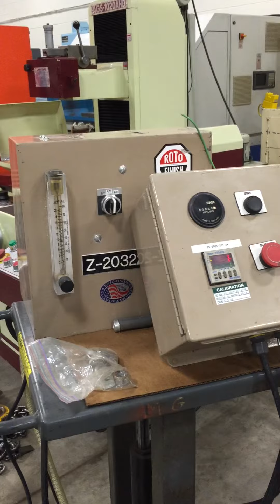Hammond Roto-Finish Model ER0203SFB Vibratory Finishing Bowl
You're viewing the Hammond Model ER0203SFB Roto-Finish Vibratory Finishing Bowl.

Have machinery to sell? We pay cash for your used metalworking, fabricating, and finishing machinery!

Need something similar? to see what we have available now. Not seeing what you need?

Don't forget to mention how you found us!